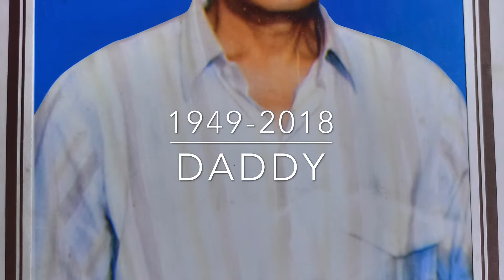In memory of my Grandpa,Grandma and My Dad